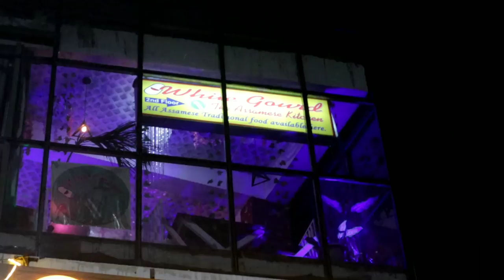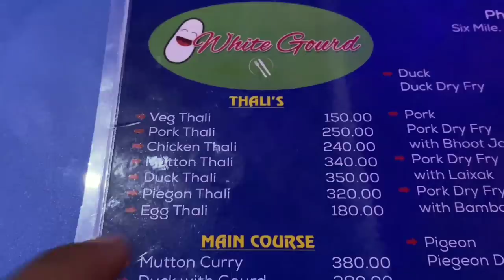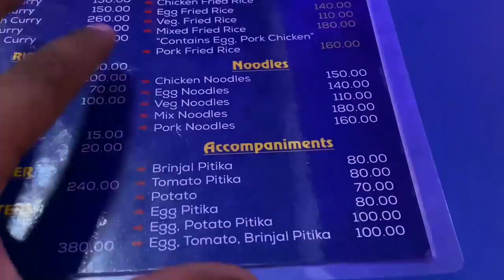AMAZING Assamese Traditional Food || Special Mutton Curry,Pork With Lai Xaak,Duck Curry,Fulkobi Mas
White Gourd Restaurant Location : White Gourd
4RJ4+XJ6, Six Mile, Guwahati, Assam 781036

Hello everyone ajir video tut moi Guwahati six mile t thoka White Gourd namor Restuarant khont goislu. iat apunlke assamese tholua khaidya khabo paribo. restaurant khont khub kom masala di khana homuh bnaisile...aru khana homhuh hosakoie iman tasty asileee. specially mutton curry tu khai mur bohut val lagile. video tu sai val pabo buli akha korilu dei. Thank You 🥰

My Gears

1. My Camera :

2. Camera Stand :

3. Tripod :

4. My Smartphone :

5.Mobile Stand :

6. My laptop :

8. Led Light :

9. Mic :

10. Power Bank :

11. My Earphone :

My Cooking Setup

1. Non Stick Kedai :

2.Non Stick Pan :

3. Wood Cooking Utensils Set :

4. Gas Stove :